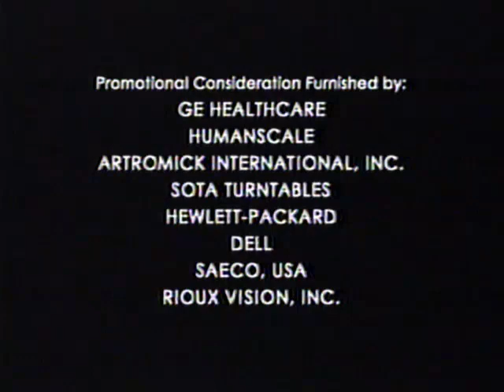Fox - Television Commercial Block (2008) - 1